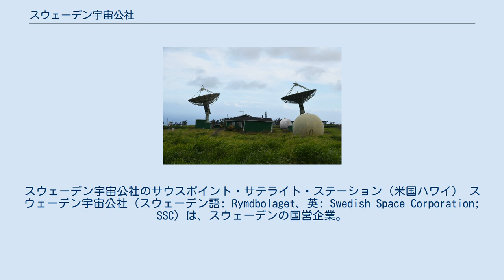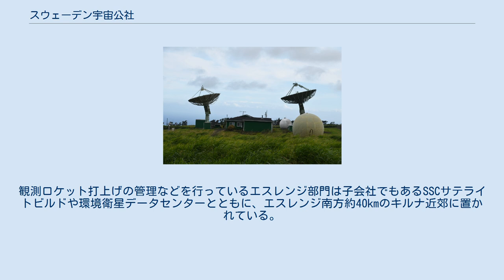スウェーデン宇宙公社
スウェーデン宇宙公社のサウスポイント・サテライト・ステーション（米国ハワイ） スウェーデン宇宙公社（スウェーデン語: Rymdbolaget、英: Swedish Space Corporation; SSC）は、スウェーデンの国営企業。
スウェーデン宇宙委員会とともに宇宙関連事業を実施している。
 リモートセンシング事業について可能性の検討、実利用、システム技術・研究開発を含む技術面の実施主体となるため、1972年に政府出資による特殊会社として発足した。
 SSCは人工衛星、観測ロケット、宇宙サブシステム、微小重力研究用実験装置といった様々なタイプの宇宙システムの設計・開発・試験を行っている。
日本の北海道大学などによる研究グループからも、微小重力下での炭化チタン微粒子生成実験をロケット「MASER14」で請け負ったことがある。
 管理部門の下にエスレンジ部門、地球観測部門、テレコム部門、科学システム部門、リモートセンシング部門の5部門が存在し、エスレンジ部門以外の各部門はソルナに置かれている。
観測ロケット打上げの管理などを行っているエスレンジ部門は子会社でもあるSSCサテライトビルドや環境衛星データセンターとともに、エスレンジ南方約40kmのキルナ近郊に置かれている。
 近年、SSCが中心となってキルナに宇宙港（スウェーデン・スペースポート）を開設する計画が進められている。